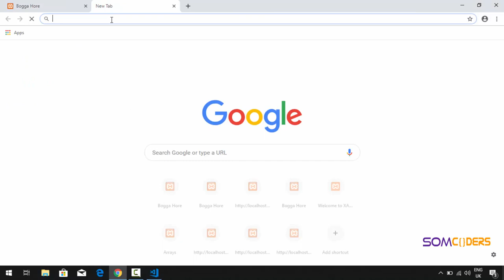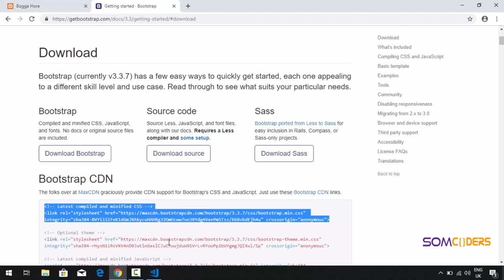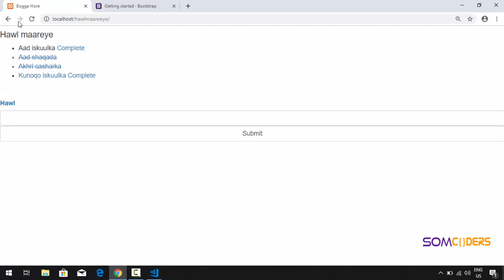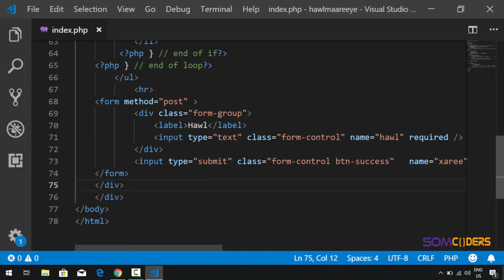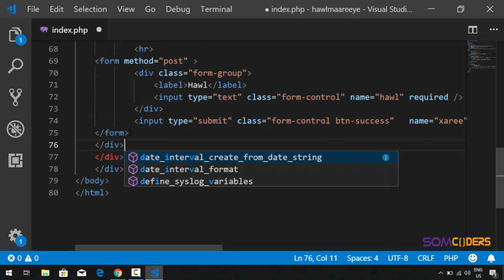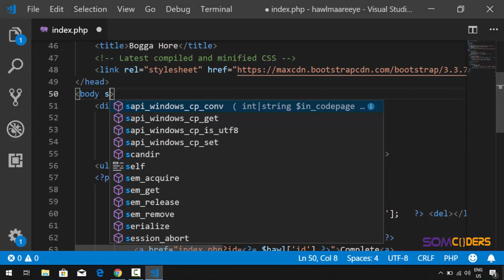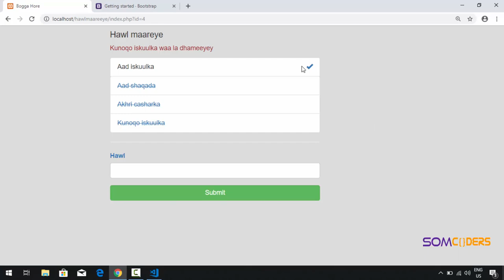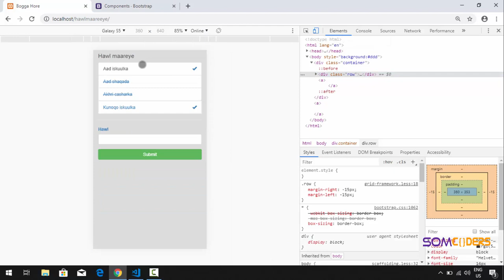Baro PHP adoo ku dhisaya barnaamuj (somali) - Adding Bootstrap Framework